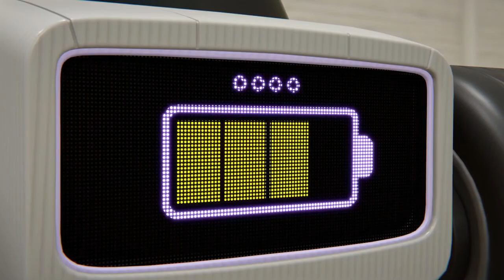What Makes Tomoncar Friends Happy? Finding Happiness Puzzle | Tomoncar Original Ep60 TV Series